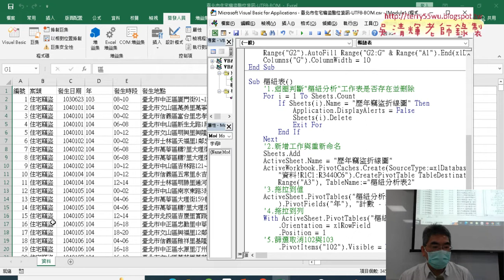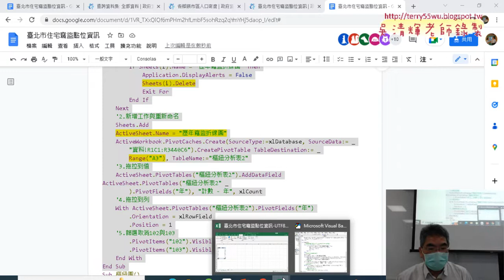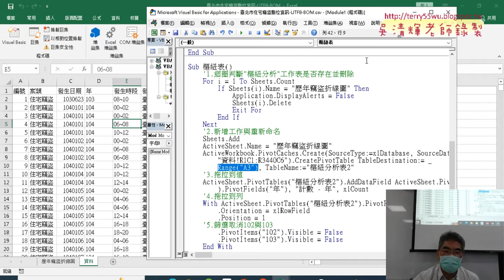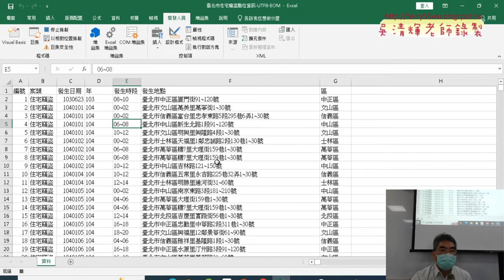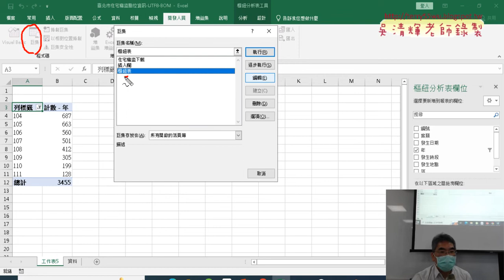04 錄製樞紐分析表與修改重點說明01